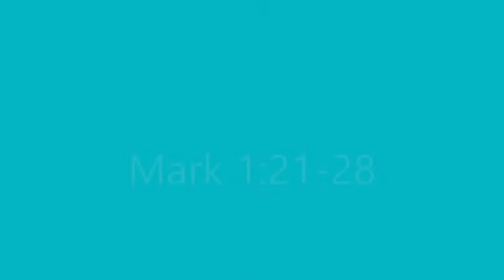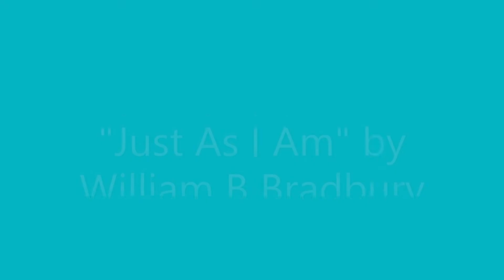Mark 1:21 with Just As I Am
Michele Southerland read from the NRSV Mark 1:1-13 and sings “ Just As I Am“